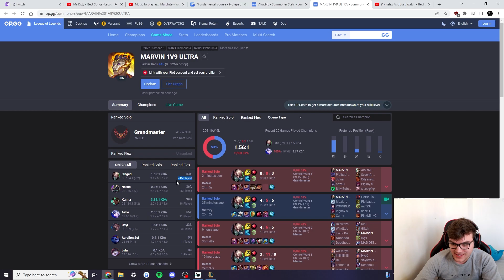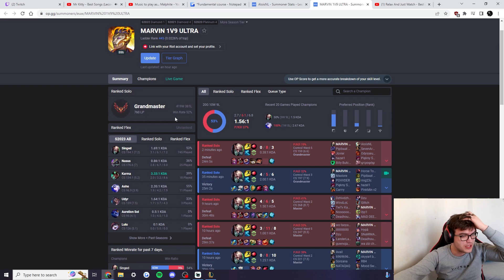This Singed Left Lane LEVEL 1 And ALMOST WON!